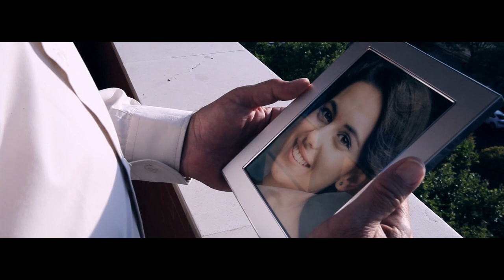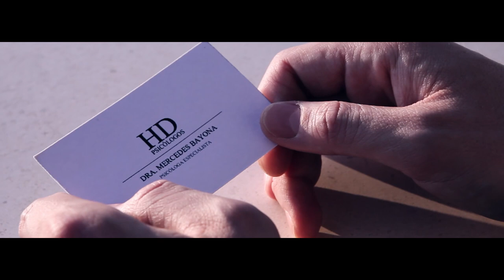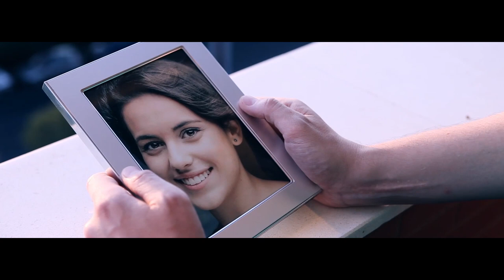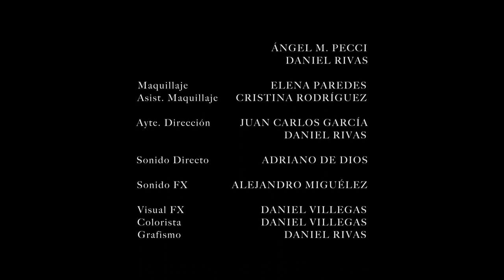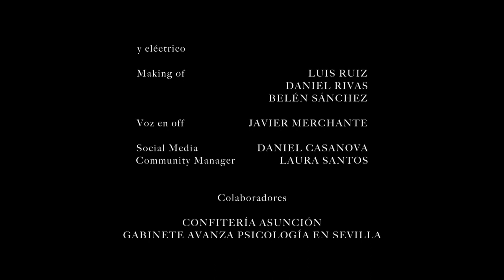[HD] LATENCIA - A short film by G90 Producciones & Novara Producciones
(C) 2016. G90 Producciones y Novara Producciones. Un cortometraje de Manuel Abuín.

SINOPSIS: Tras varios intentos fallidos, César sigue inmerso en la obsesión que le consume desde la muerte de su pareja. Un día encuentra a una psicóloga que parece tener la respuesta que tanto anhelaba, pero dicha respuesta va más allá de lo que jamás pudo imaginar.

REPARTO:
:: Anmi Lámar
:: Francisco Jesús Rodríguez
:: Olga Martínez
:: Marta Delgado-Gascón

PARTICIPACIÓN Y COLABORACIÓN DE:
:: Diputación de Huelva
:: Gabinete Avanza - Psicólogos Sevilla

AGRADECIMIENTOS:
:: Rocío Benavides
:: Adrián Sevillano
:: Paco Hidalgo y familia
:: Confitería Asunción
:: Amanda R. Melguizo - Sur5D